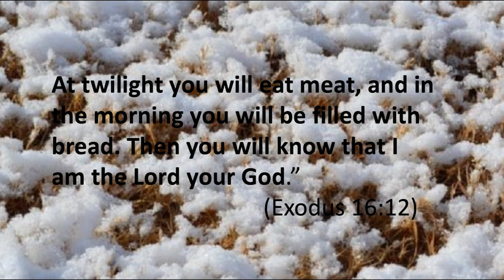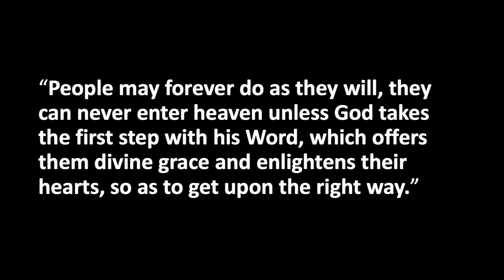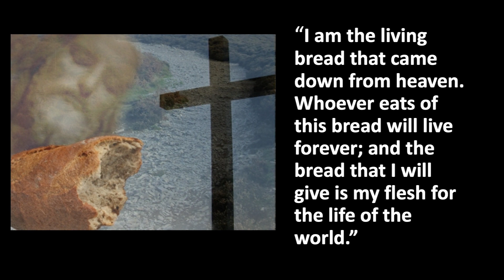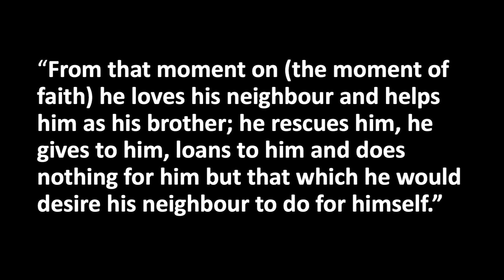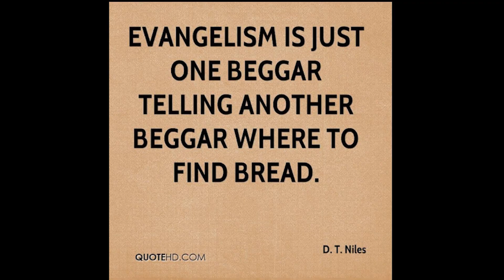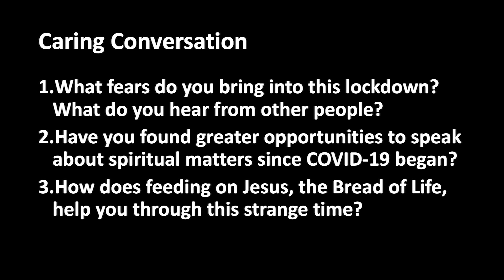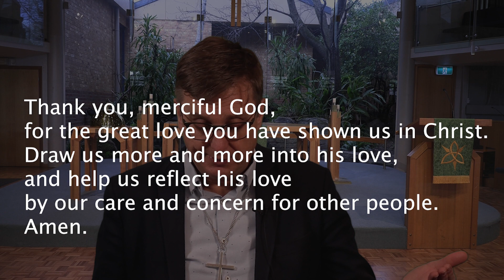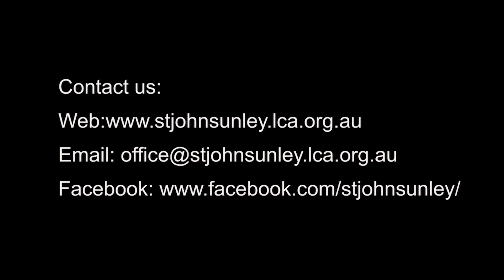St John’s Worship@Home 23. Living on the Bread of Life | Sunday 25 July 2021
Living on the Bread of Life.

When lockdown was announced, supermarket aisles were full of people buying food. Why? Not because we were going to run out of food, but perhaps to exercise some control over this concerning situation.

COVID-19 has raised lots of questions that we sometimes avoid. For the first time perhaps, many Australians are pessimistic about their futures. In this time of vulnerability, Jesus speaks words of hope. Not only does he care for us in our physical needs, as he shows by feeding the 500, but he offers spiritual sustenance. Jesus says, 'I am the bread of life. Whoever comes to me will never be hungry, and whoever believes in me will never be thirsty.”
Someone once described evangelism as “One beggar telling another beggar where to find food.”
In these strange times, this is the story of a positive future that we have to share to people hungry for hope in life.

God bless your worship time.

This week as part of Worship@Home a playlist of contemporary Christian songs has been created. You might like to listen to them as part of your worship time or throughout your week. Click on the links below to listen.